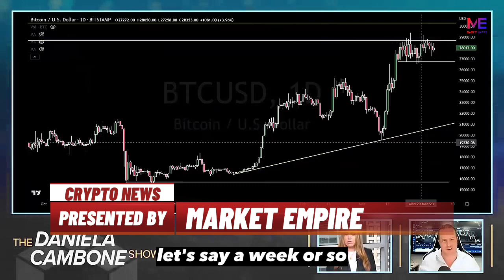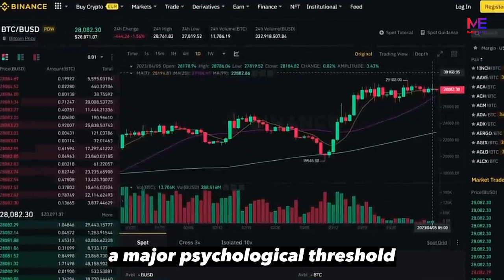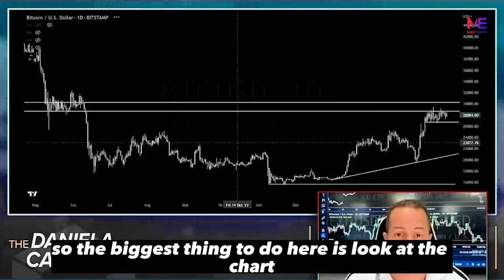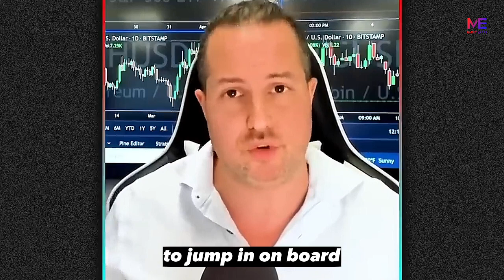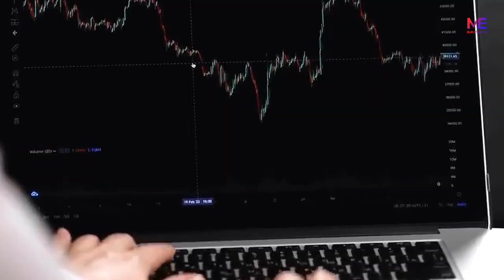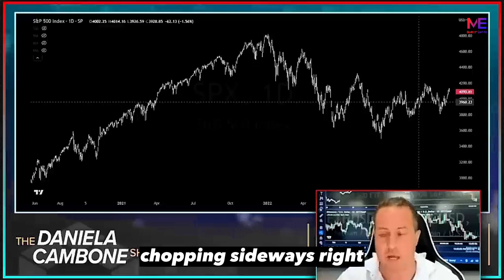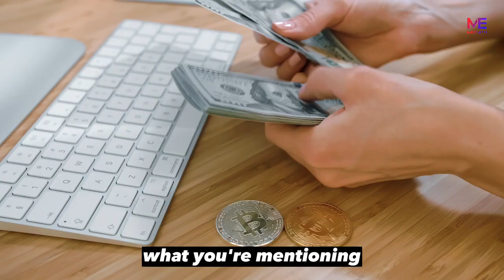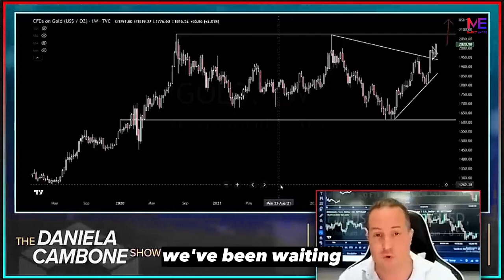Gareth Soloway's Prediction: This Would Set Off a Bitcoin Bull Tsunami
Gareth Soloway, a well-known technical analyst, may be now ready to make the long-awaited shift to being positive after several months of continuously being negative. Soloway recently discussed his most recent price forecasts for the most valuable crypto asset in an interview with Daniela Cambon of Stansberry Research. The renowned expert claimed that if Bitcoin were to move past the barrier level of $30,000 and maintain it there for a few days, he would immediately turn optimistic. For Bitcoin and the rest of the cryptocurrency market, according to Soloway, this would unquestionably signal the end of the bear market and the start of a bull one. A major psychological threshold for the cryptocurrency asset has, however, been the $30,000 resistance. Although Bitcoin has experienced some sizable price increases over the previous few weeks, it has sadly continued to trade below the necessary range to move forward. Soloway drew comparisons between the current price changes and the price movements prior to the all-time 2021 highs during his discussion with Stansberry. The well-known technical analyst also shared his thoughts on Dogecoin, which has had a major uptrend recently due to Elon Musk's change in Twitter's logo. Would it be a good idea for you to buy more Bitcoin, Doge, or other assets? The answers you seek may be found in Gareth Soloway's thoughtful debate.